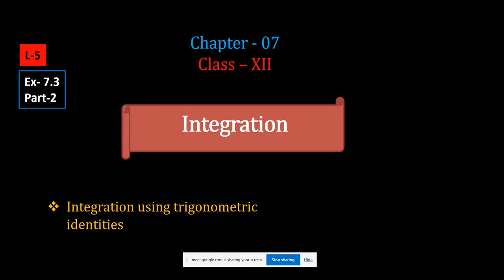Integration/Ch-7/Ex-7.3(part 2)/Class 12/NCERT/Online Class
The solution of  questions no 13, 18, 19 and 22 from Exercise 7.3.